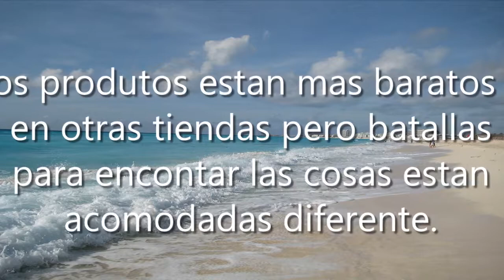BODEGA AURRERA PUEBLO NUEVO, N.L., México, Supermercados o tiendas de ultramarinos | NL